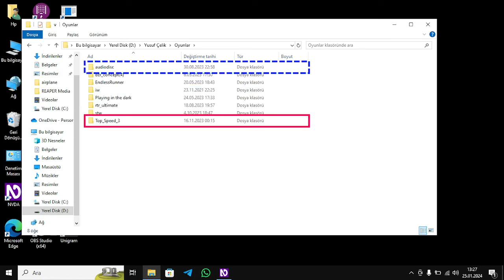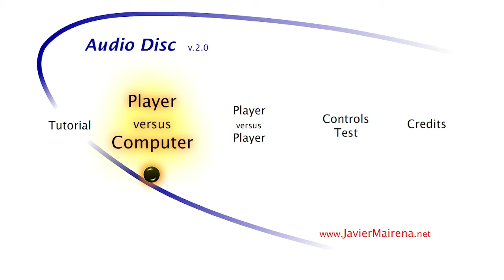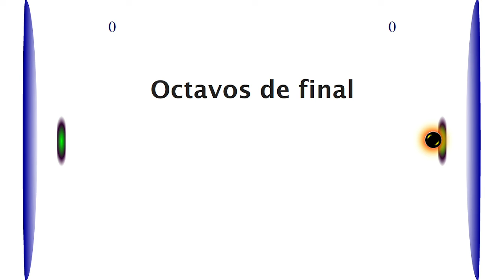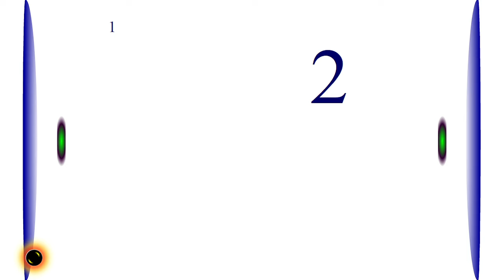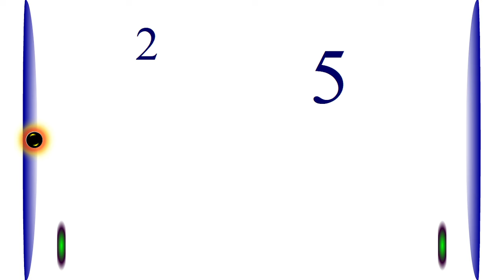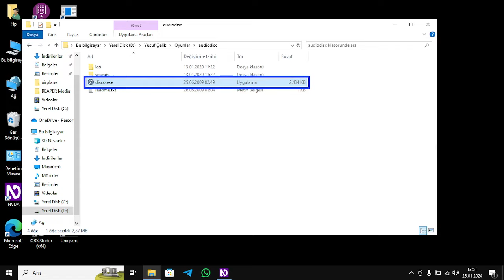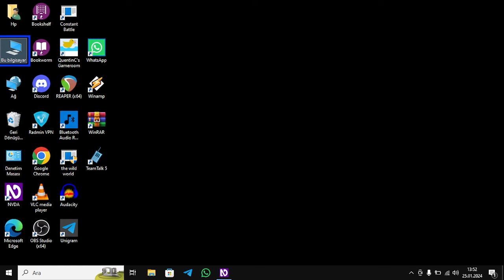Yusuf ÇELİK Biglisayar için ses diski oyunu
kör oyunlarına alışmak mı istiyorsunuz?
Bu basit oyun tam size göre. Ses diski oyunu, basit bir arayüzle ve menü ile karşımıza çıkmakta.
Kolay, orta ve zorlu seviyelerden oluşan ses diski oyunu, Sadece birkaç klaviye kısayoluna sahip.
Menüde sağ-sol oklar ile dolaşıp enter tuşu ile seçenekleri etkinleştirebiliyoruz.
Oyunda istediğimiz zorluk derecesini seçtikten sonra, eğer topu yukarı atmak istersek yukarı ok ile bunu yapabiliriz. Ortadan gitmesi için sol ok, Aşağıdan gitmesi için de aşağı ok kulanılır. Oyun hem bilgisayara karşı hemde rakiple oynana bilir.
Sadece rakiple oynerken w-a-s-d tuşları kullanılır. Yani yanınızda bir gören yada görme engelli bulunursa onlar bu tuşları kullanırlar. Yahut tam terside olabilir. Eğer topu attıktan sonra gol olduysa yada rakip tuttuysa, size gelen top yukarı, orta, yada aşağıdan geliyorsa topu attığımız yön tuşları gelen topu tutma görevide görürler.